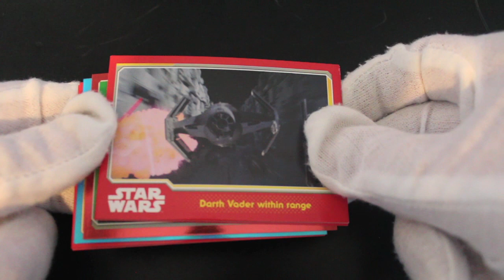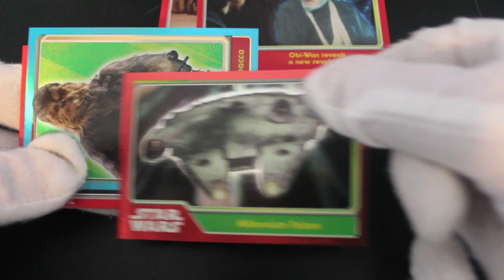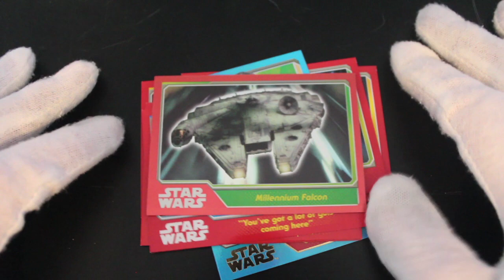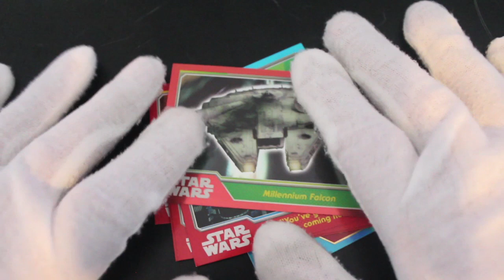Trading Card Tony #84 - Journey To Star Wars : The Force Awakens - Pack Opening !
The show where Trading Card Tony opens trading card packs and offers trading card tips on how to handle your trading cards! In this episode it's a pack opening of Journey To Star Wars : The Force Awakens !